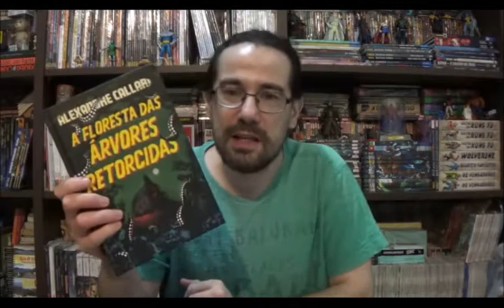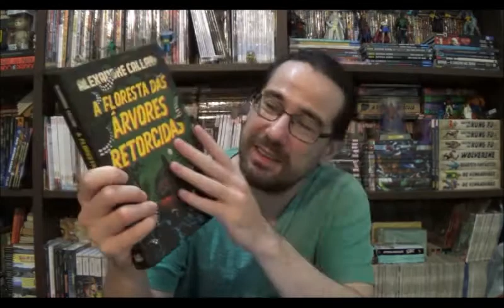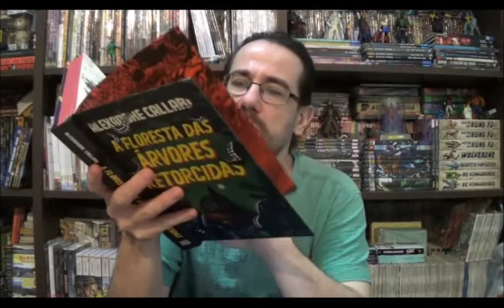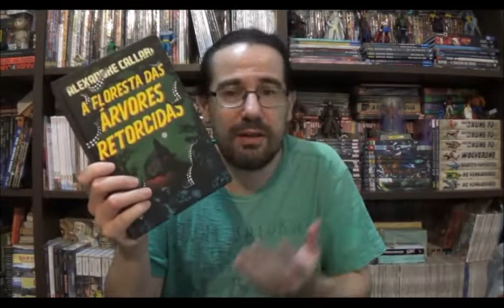Chapéu do Presto Especial - Floresta das Árvores Retorcidas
Bem-vindos a mais um Chapéu do Presto Especial, no episódio de hoje deixo mais uma vez os quadrinhos de lado para falar sobre o livro A Floresta das Árvores Retorcidas do Alexandre Callari do Pipoca e Nanquim.

⚠ Link para compras na Amazon

Campinas - SP
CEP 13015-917